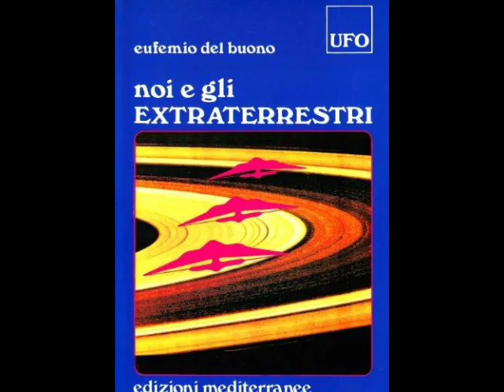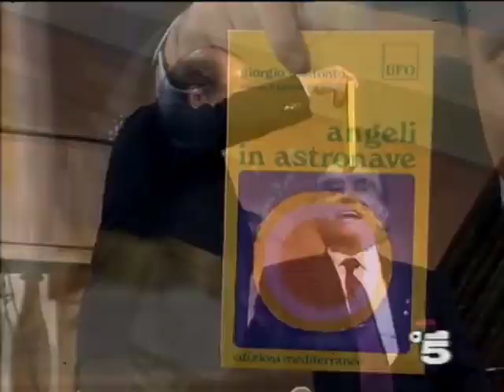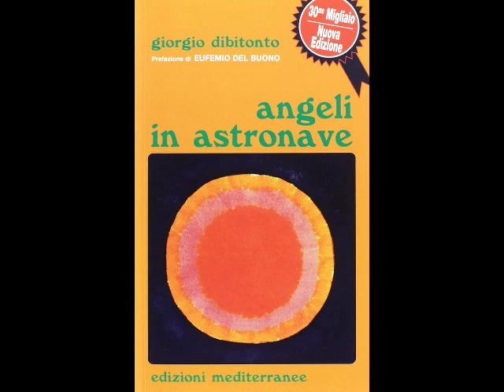Ricordando Eufemio Del Buono " Giorgio Dibitonto e Armando Mattioni"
Cari amici, Armando Mattioni e Giorgio Dibitonto hanno voluto rendere omaggio a un uomo, un pioniere dell'ufologia unita alla spiritualità.  Nondimeno, della vita cosmica.  Un uomo che ha saputo dare delle risposte ai ricercatori a tutti coloro che ricercavano affannosamente delle risposte per la propria esistenza.

Canale Youtube Web Radio di Unire nell'Amore Web Radio
Il fine di Armando Mattioni che qui presiede,
è quello di offrire riflessioni ad alta voce per un’intesa e un confronto reciproco.
Una Rete informativa libera da qualsiasi credo.
Contributo alla Confederazione Planetaria